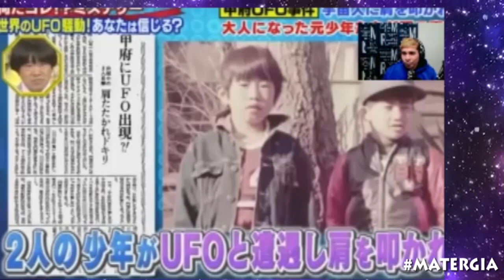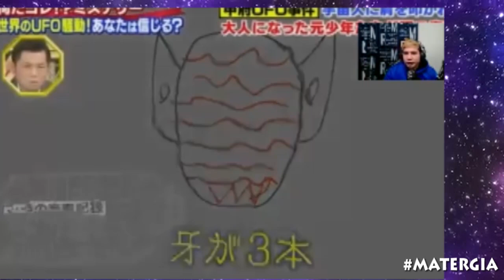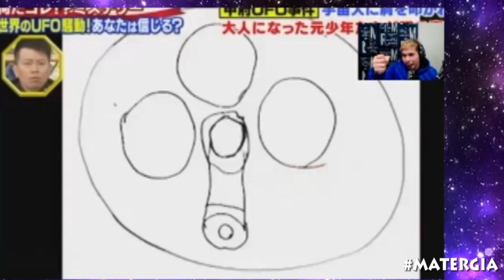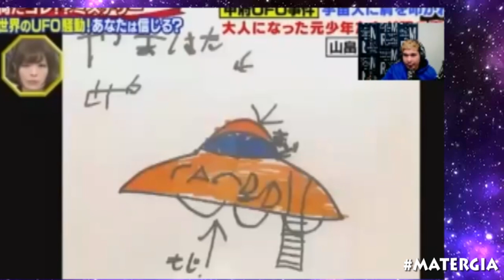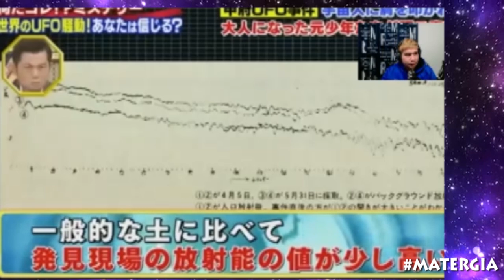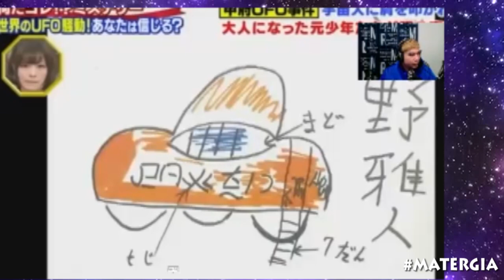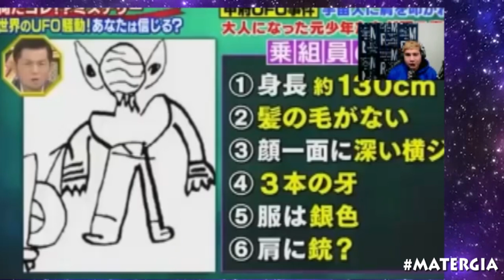EL INCREIBLE ENCUENTRO CON UN HUMANOIDE EXTRATERRESTRE EN YAMANASHI -JAPÓN¡¡